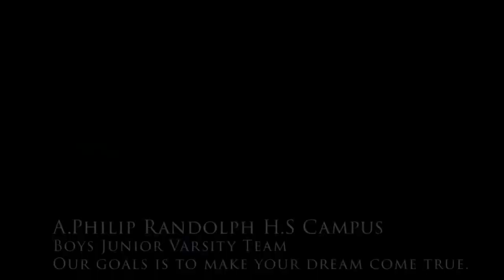A.Philip Randolph H.S Campus Boys JV Team!!